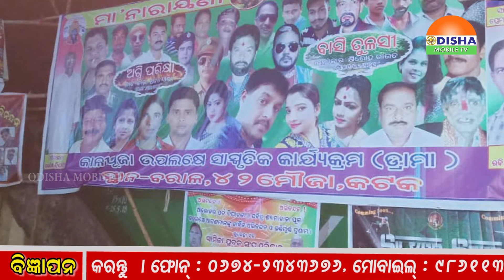Zilla Khabar. ଓଡିଶାର ପ୍ରତି କୋଣ ଅନୁକୋଣକୁ ଯୋଡିବାର ପ୍ରୟାସ ।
୧.ବଲାଙ୍ଗିରରେ ତିନିଦିନ ଧରି ଚାଲିଥିବା ଗୋବର୍ଦ୍ଧନ ପୂଜା ଶେଷ ।,୨.ଔପଦାରେ ଅଗ୍ନିକାଣ୍ଡ ଘଟି ଦୁଇ ବଖରା ଘର ଭସ୍ମିଭୂତ ।,୩.ଏବେବି ଗାଁ ରେ ବଞ୍ଚିଛି ସାହି ଯାତ୍ରା ।,୪.କାଉଡୋଳାରେ ମଧ୍ଧ ଗିରୀ ଗୋବର୍ଦ୍ଧନ ପୂଜା ଶେଷ ।,ଖୋର୍ଦ୍ଧାରେ ଏକ ଦୋକାନରେ ନିଆଁ ଲାଗି ଲକ୍ଷାଧିକ ଟଙ୍କାର ସମ୍ପତି ନଷ୍ଟ ।